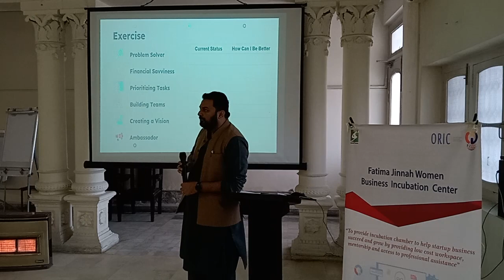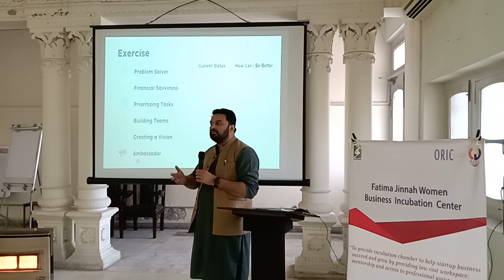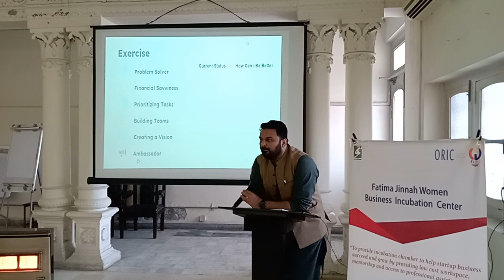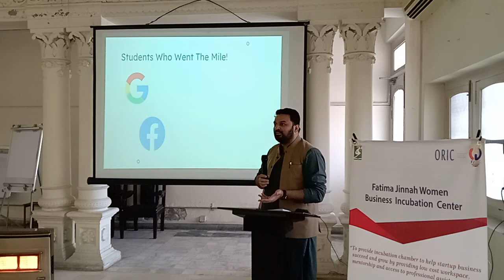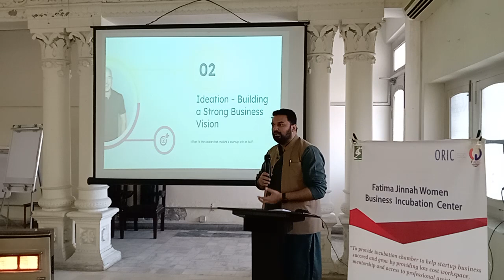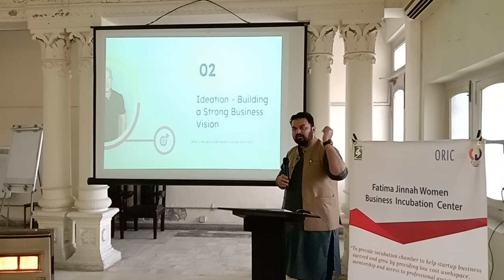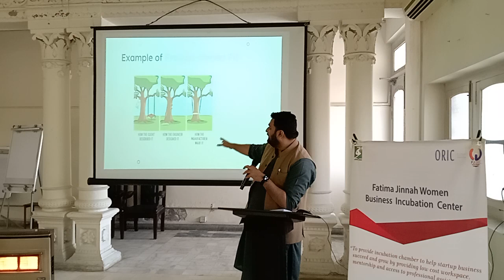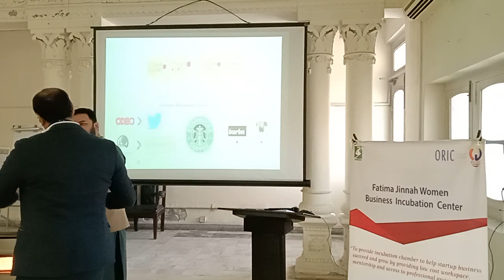FJWU Bootcamp Jan 2023 Day 1 By Burhan Saiyed and Atifa Asghar